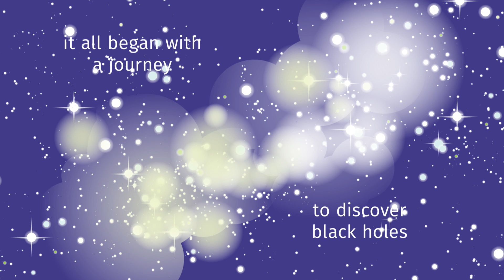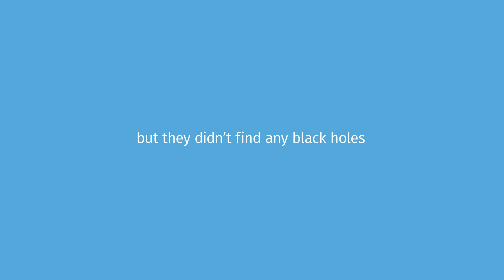The story of WiFi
Imagine fast WiFi didn’t exist. Your laptop would be tied to a desk. We’d have spiderwebs of cables everywhere. Thankfully, the wireless wonder of fast WiFi has saved us from digital chains.
It all began with our radio astronomy scientists taking a journey into deep space to discover black holes.